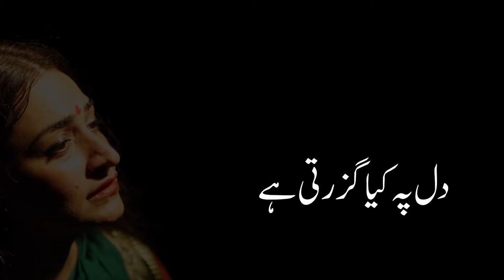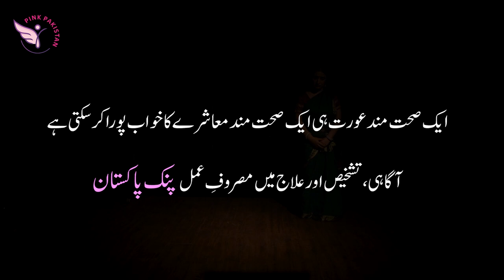Theatrical Dance Performance by Kaif Ghaznavi | Dil Pay Kiya Guzarti Hay | Pink Pakistan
A heartfelt & powerful theatrical dance performance by Kaif Ghaznavi "Dil Pay Kiya Guzarti Hay" emphasizing the dire need for early detection of breast cancer. One in every nine women is suffering from breast cancer but is unaware of it. Pink Pakistan through this visual performance provides ample knowledge of how not shying away from Breast Cancer disease and early detecting the symptoms will save women from this lethal disease.

Our Partners:
Markaz-e-Umeed, Karimabad Team Reactivate    Fun & Learn Kingdom  Institute of Business Management Habib Cooking Oil   AGI Denim  Charter For Compassion - Pakistan  K-Electric    IBA - Institute of Business Administration   Sindh Madressatul Islam University Soorty Enterprises - Pvt. Ltd. Sana Safinaz   Habib University   Bachaa Party   The Citizens Foundation - TCF    KoderLab  Dolmen Group Rotary Club